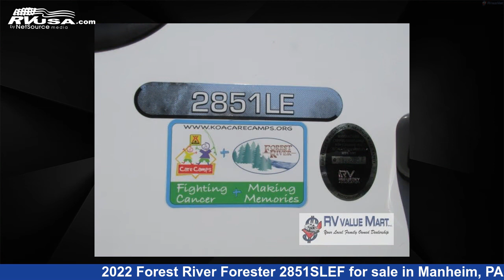Eye-catching 2022 Forest River Forester Class C RV For Sale in Manheim, PA | RVUSA.com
This 2022 Forest River Forester 2851SLEF is a Class C RV. It is located in Manheim, PA 17545 and is offered for sale by RV Value Mart. This Used Forest River and features sleeps 4..